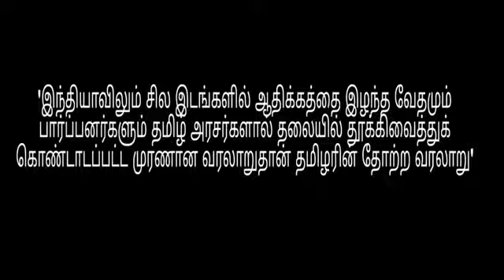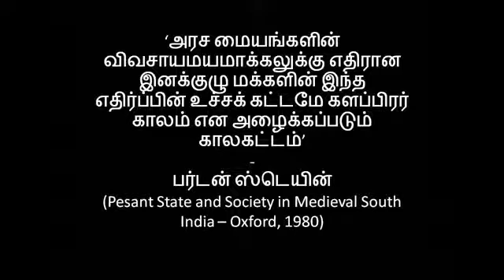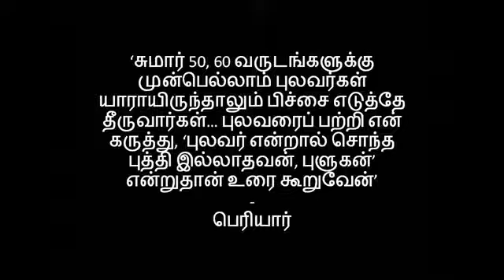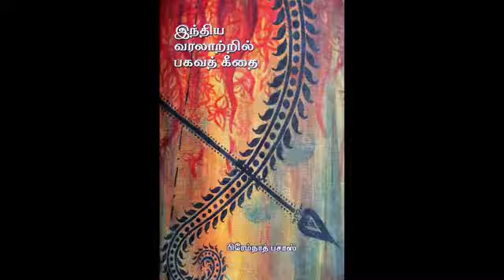பொற்காலங்களும் இருண்ட காலங்களும் (பொ.வேல்சாமி) - நூல் திறனாய்வு | பேரா. கி.பார்த்திபராஜா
நன்றி: கூத்துக்களம்